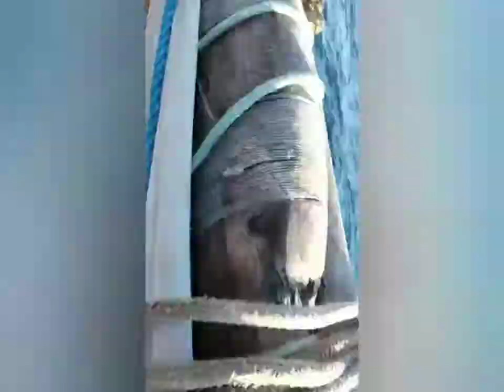Monstros do Rio e irmãos da pesca Juntos em mais uma pescaria realizada com sucesso, Graças a Deus!